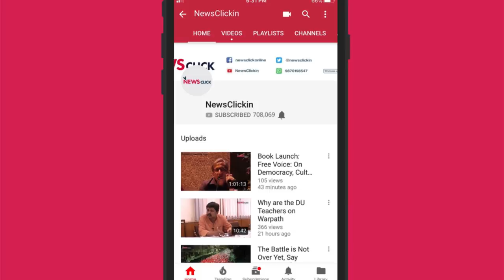AAP Deserves to Be in Parliament, Say East Delhi Electorates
Ahead of Aam Admi Party candidate Atishi's roadshow in her constituency (East Delhi), we spoke to the electorates to know the pulse of people. Majority of them were in favour of Atishi, as they feel frustrated with the lack of basic civic amenities and the apathy of the incumbent MP.